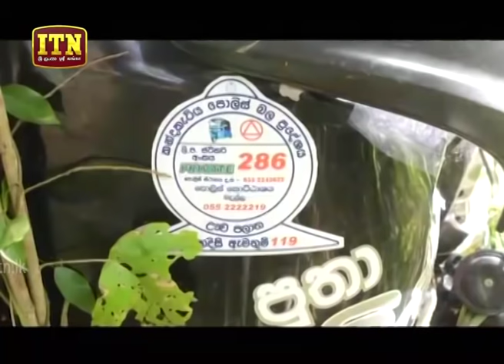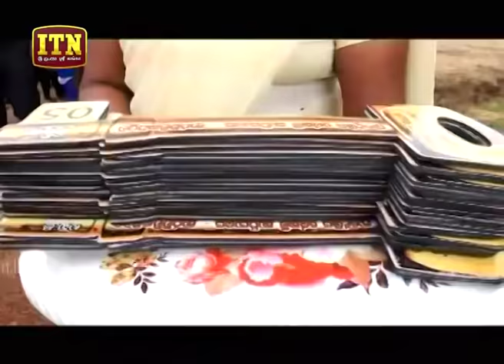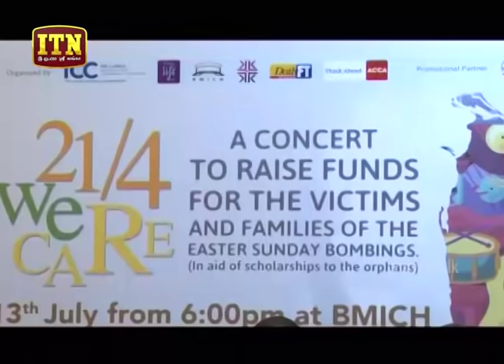ITN News 2019-06-11 | 12.00 PM